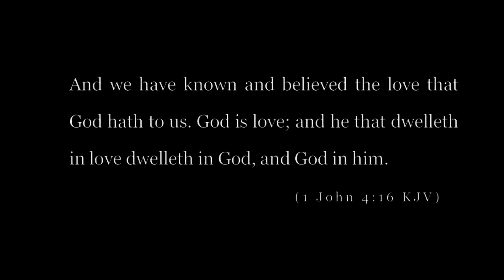How He Loves Us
Songwriter(s): John Mark McMillan

The most amazing truth that can ever grip a heart is to know how much God loves us and to personally experience this reality.  You can, God is real and loves us with deepest of loves.

John 3:16, Rom 5:8 -  Oh, How He love Us.

Join online every Sunday, starting 10:30am for chat and then service at 11am.